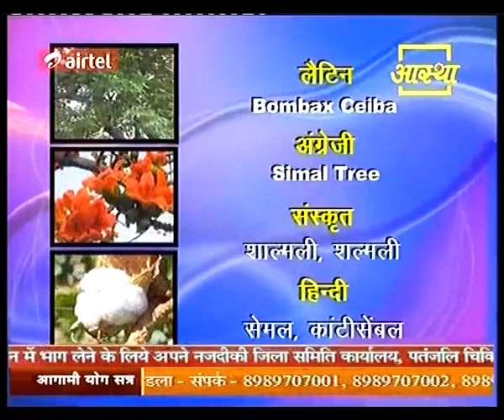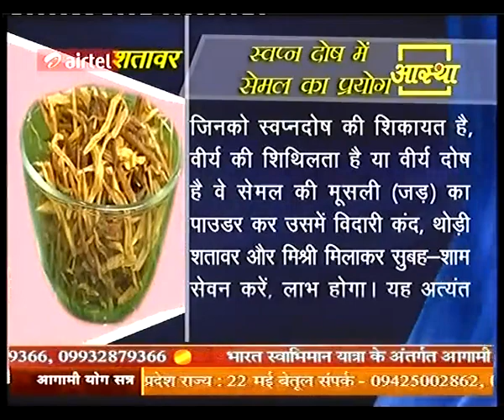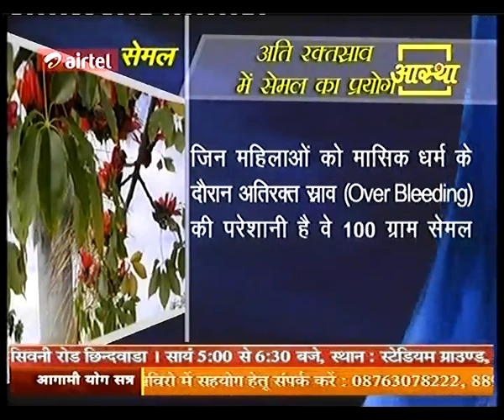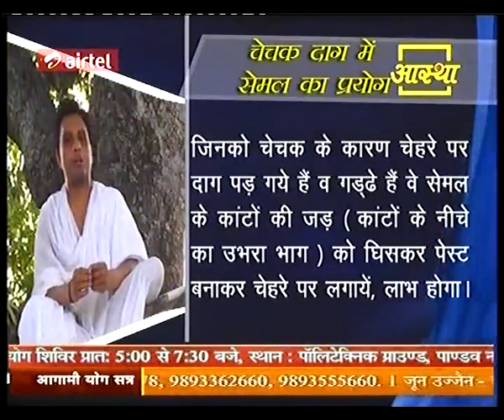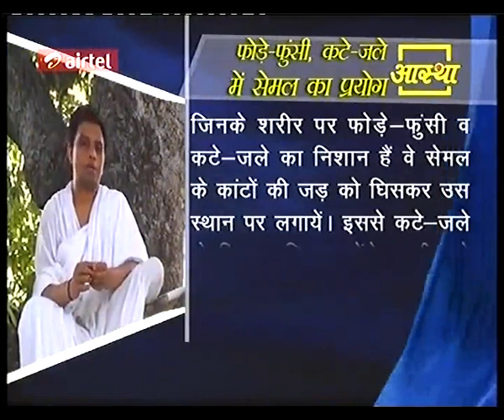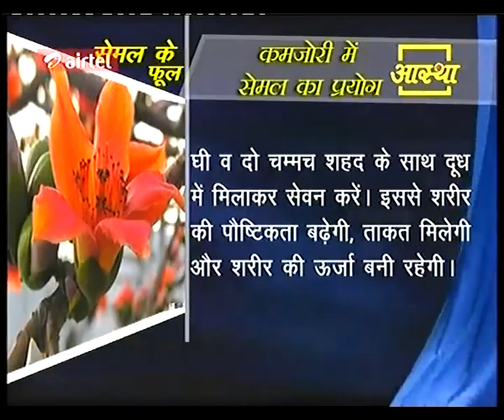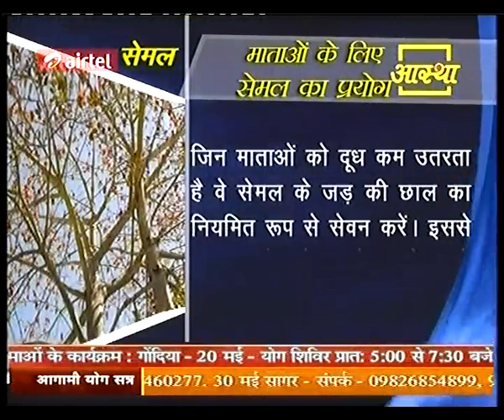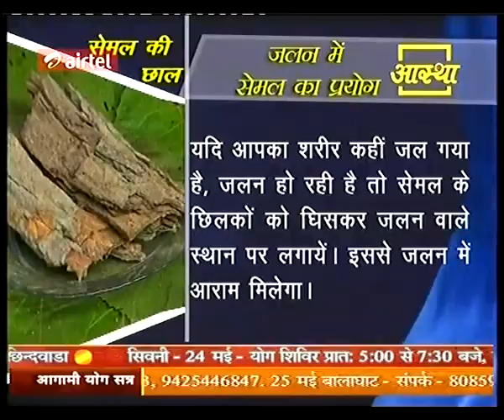Semal Acharya Balkrishna ji